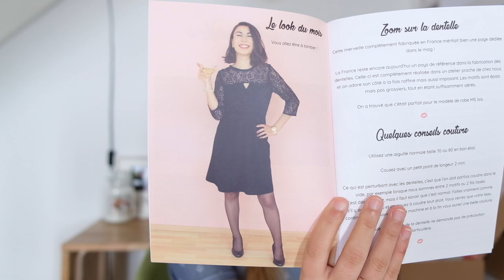Haul Tissus Janvier 2022 - Des Mailles et Des Aiguilles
2. Box de la robe Isis (novembre 2020) chez @Majamcouture

4. Velours côtelé de chez Nuances Fabrics

5.  Tencel de chez Nuances Fabrics

6. Prince de Galles de chez Nuances Fabrics

J'évoque d'ailleurs la version de @Carolyne_coud !